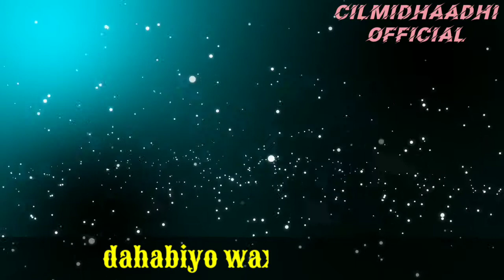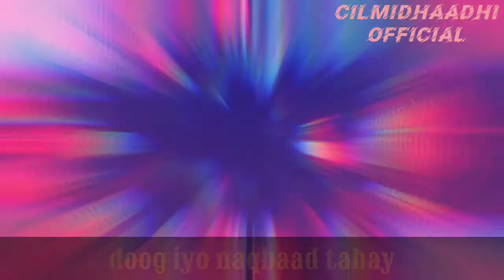HEES KAFTAN KALGACAYL WADAAG AH OO AAN GANADH KU AMAANAY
DEGAN HEES KAFTAN JACAYL AH